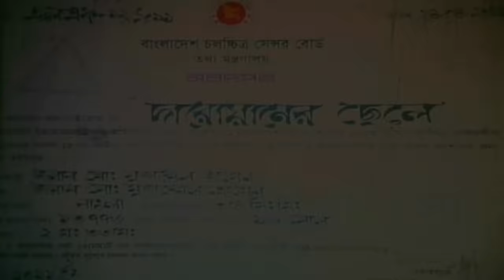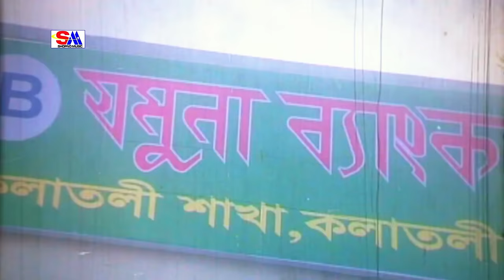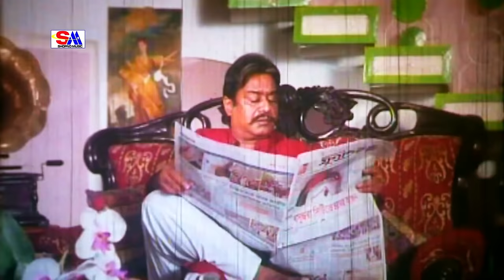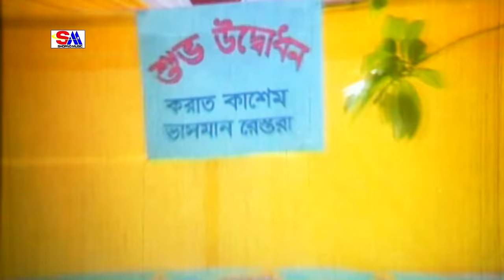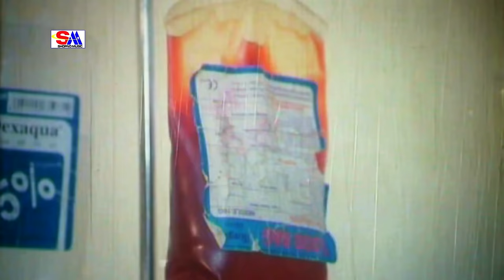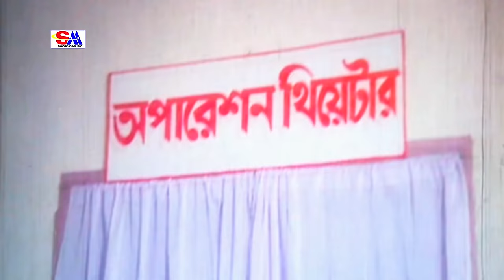Darowaner Chele | দারোয়ানের ছেলে | Maruf | Sahara | Kabila | Misa Sawdagar | Don | Bangla Movie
Movie : Darowaner Chele
Directed : Rokibul Alom Rokib
Produced : Md. Mojammel Hossain
Starring : Maruf, Sahara, Ali Raaz, Rehana Joly, Mukti, Kabila, Kobra, Don, Teli Samad, Miju Ahmed, Misa Sawdagar.
Story : Abdullah Johir Babu
Language : Bengali
Label : Cd Choice